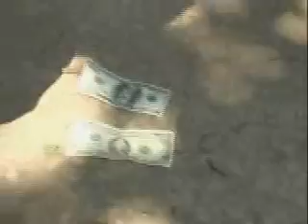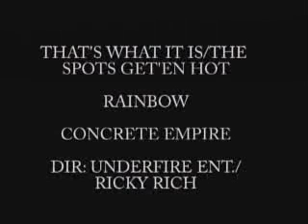That's What It Is By: Bo Concrete Empire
The first of many music videos by Concrete Empire.  Shot in U. City for U.City.